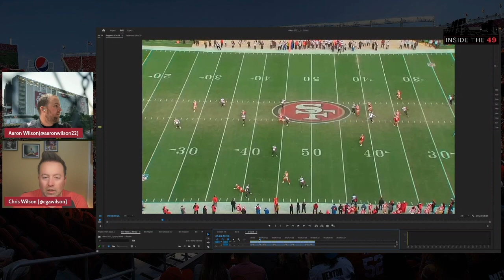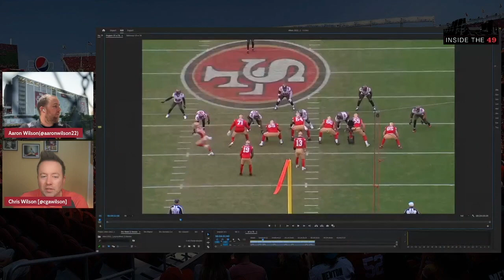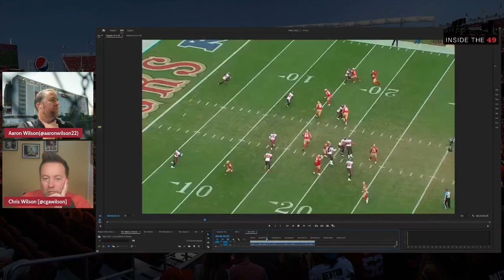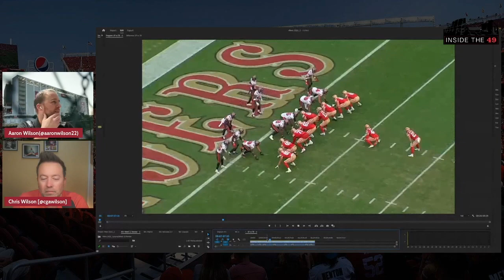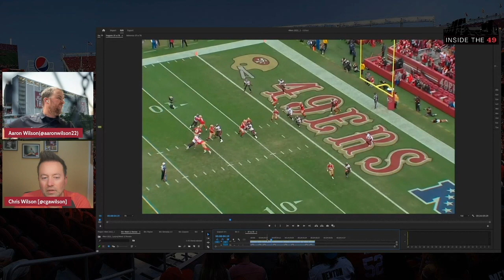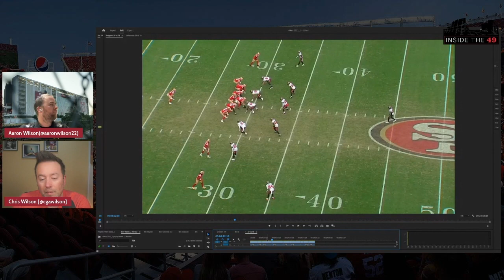Brock Purdy 49ers Super Bowl in 2022? Mr Irrelevant has Niners on track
In this episode of 49ers Film Room, we break down Brock Purdy's impressive first NFL start, and answer the question, "Is quarterback Brock Purdy good enough to lead the San Francisco 49ers to the Super Bowl?" The Niners are NFC West Champions! Does Purdy have what it takes to win in the playoffs? We break down the tape.

As referenced, Chris' Ninernoise.com / Fansied.com draft piece on Purdy:
"49ers NFL Draft 2022: Deep dive into ‘Mr. Irrelevant,’ Brock Purdy"